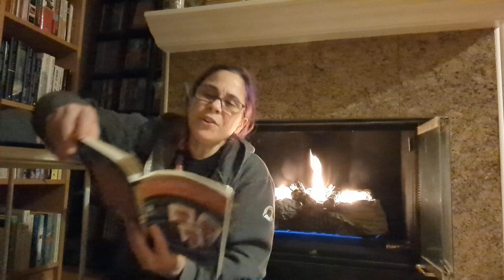Three Men in a Boat, Chapter 1